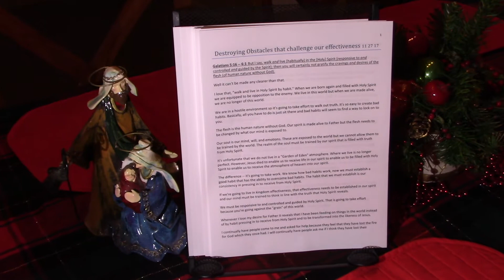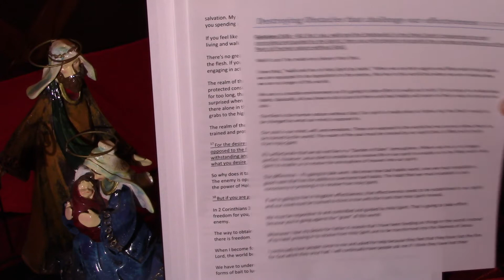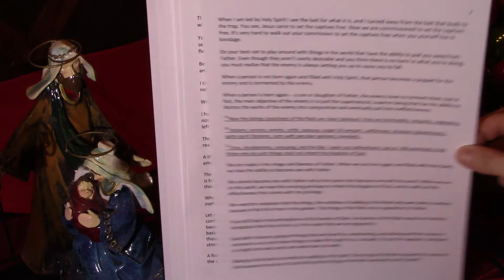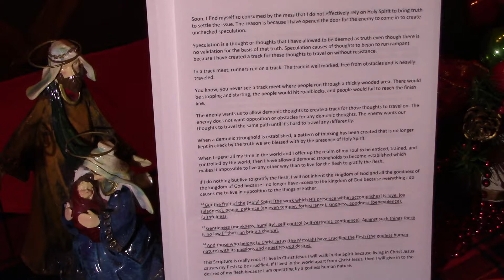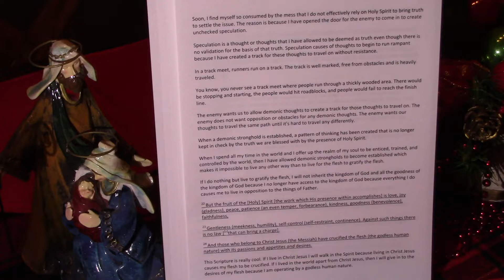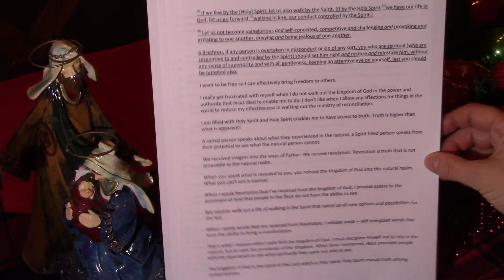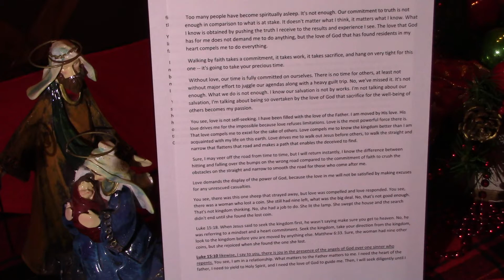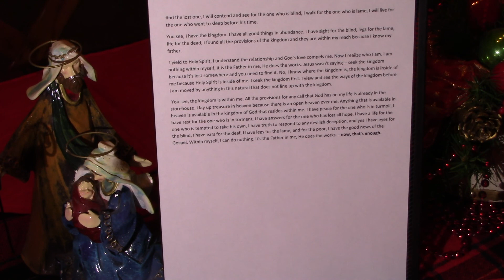Destroying Obstacles that Challenge our Effectiveness 11 27 17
Tag this as one of your favorites!   WOW